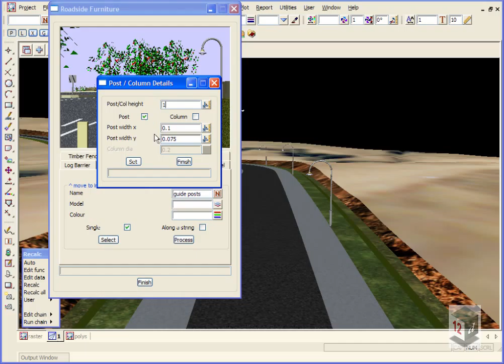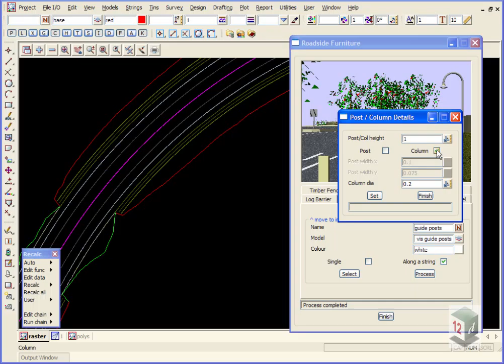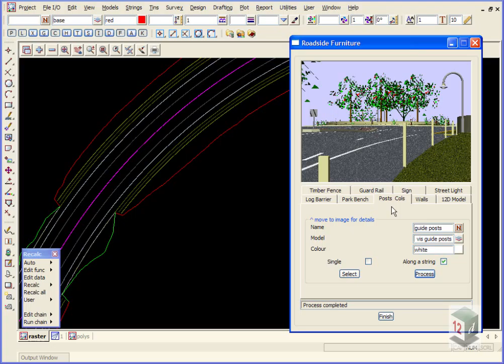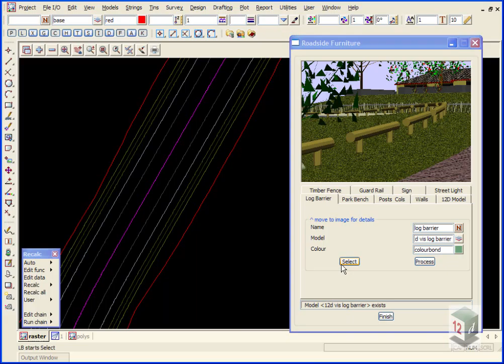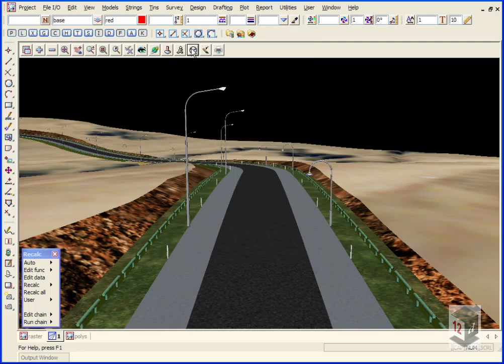12d V8 Intro to Visualisation 05 - Posts and Log Barrier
The Visualisation Module provides an option to include road furniture. It includes street lights, log barriers, park bench, posts and columns, walls, timber fences, guard rails, signs etc. The list of items that can be inserted is being continuously upgraded by 12D Solutions. This video discusses posts and log barriers..

It is designed for 12d Model drafters, technologists, designers and engineers who want to optimise design engineering procedures.

This video is created by DESCALT an authorised re-seller in Canada and the Unites States of America. We also provide a full range of training, support and professional services